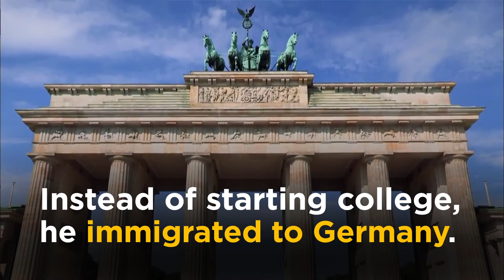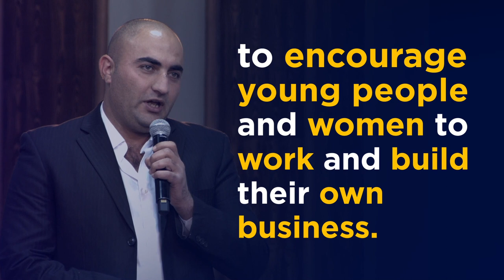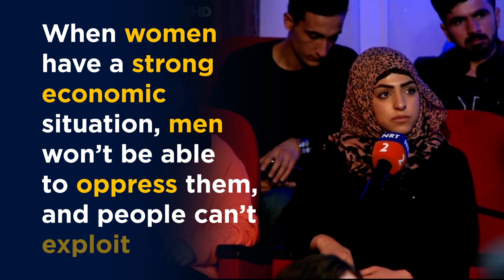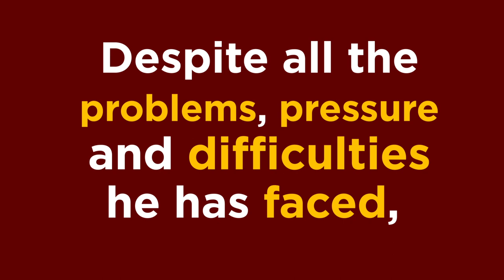The life of Shaswar Abdulwahid Qadir